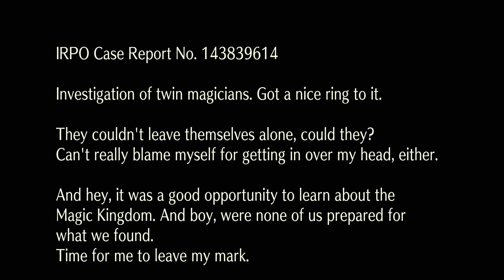Let's Play SaGa Frontier Remastered: Fuse Episode 11 - Magical Journey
Lali-ho! Another Case has fallen into the lap of our favorite detective and this time it's the Twin Magicians case, ultimately we know this is going to end with us fighting the lord of Hell. It's gonna be an interesting ride...